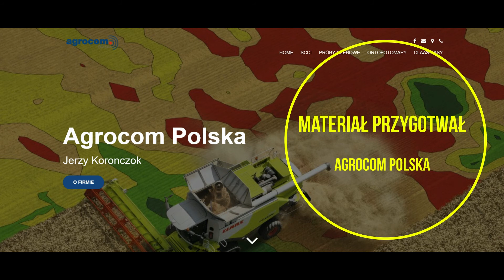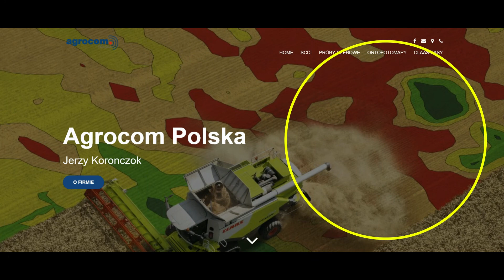Akademia rzepaku - Rapool - efektywność wykorzystania azotu, Bodzewo woj. wielkopolskie, 2021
Animacje chmury punktów doświadczeń rzepaku ozimego w Bodzewie powstałe wskutek niskopułapowych nalotów przeprowadzonych przez AGROCOM POLSKA w dniach: 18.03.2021, 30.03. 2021, 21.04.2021, 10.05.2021 oraz 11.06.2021 r.
Przedstawienie poszczególnych animacji odbywa się zawsze po tej samej trajektorii prowadzenia wirtualnej kamery.